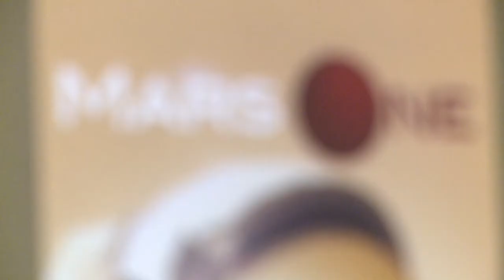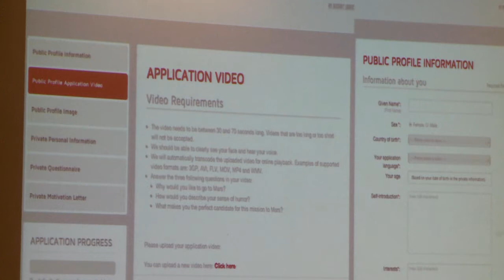Mars-Menschen gesucht - zum Leben auf dem Roten Planeten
Mars-Menschen gesucht: Die niederländische Firma Mars One will in einem Jahrzehnt die ersten Menschen zum Mars bringen, um dort zu siedeln und für immer dort zu bleiben. Erste Freiwillige für das waghalsige Projekt, das als Reality-Fernsehserie finanziert werden soll, werden ab jetzt bis Ende August gesucht. Hinter dem Projekt steht unter anderem ein Physik-Nobelpreisträger.